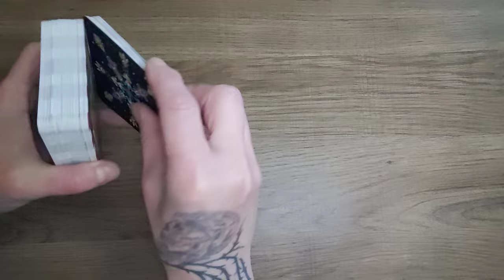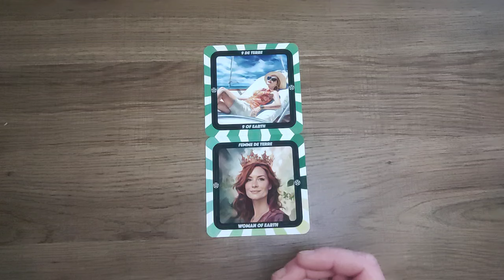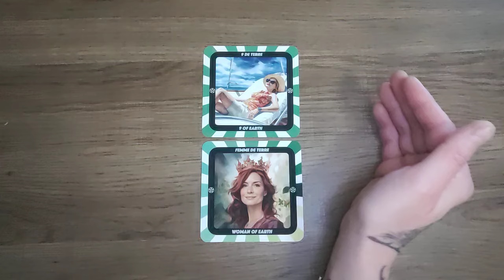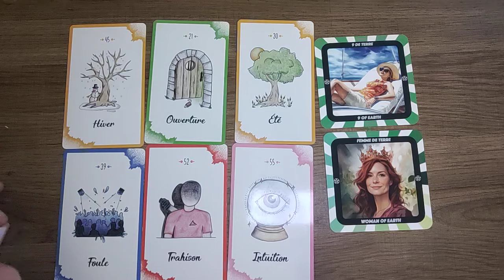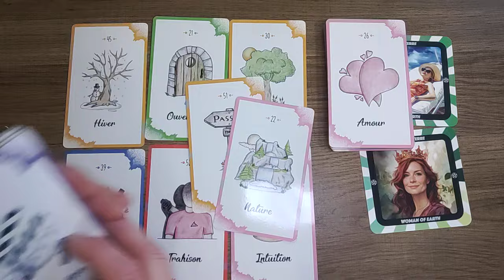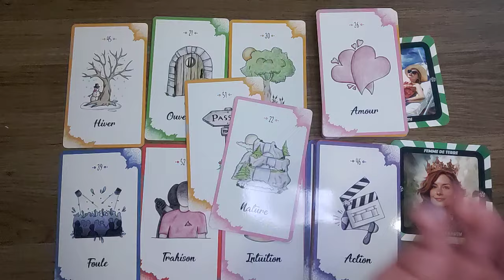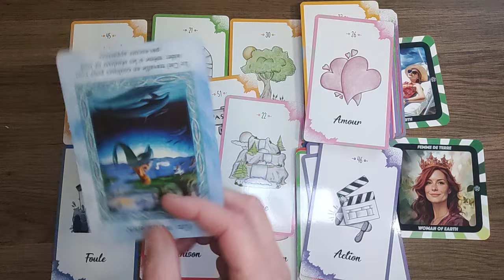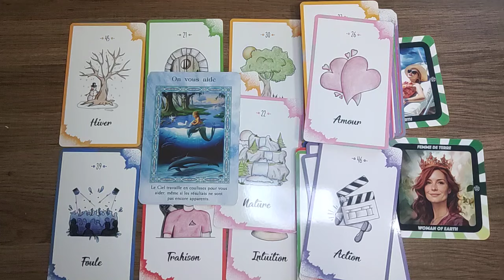Poissons DÉCEMBRE 2024